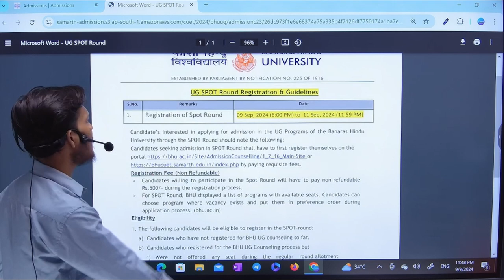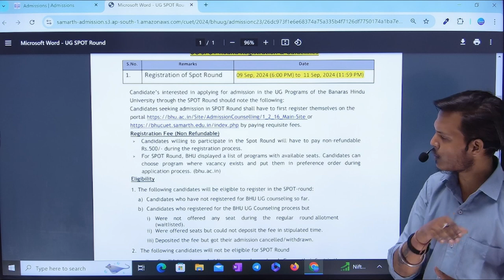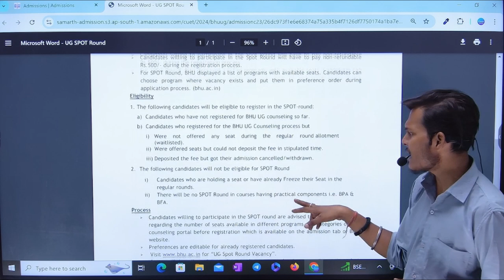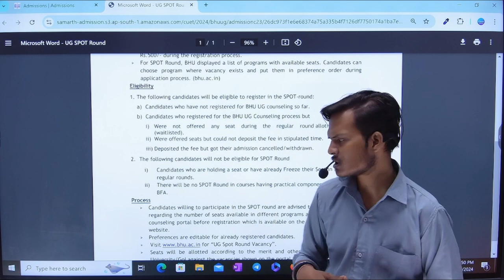Banaras Hindu University CUET UG 2024 SPOT Round Started Apply Now Last Chance || Watch Now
Bhu spot  Round Registration Started || spot round में Admission  का अंतिम मौका || cuet 2024 ||

👉 College Nation Link-    / @collegenation

Related Topics 👇
BHU 2024,
BHU pg 2024,
BHU pg entrance exam 2024,
BHU pg form 2024,
BHU pg entrance exam 2024 preparation,
BHU pg syllabus 2024,
BHU pg 2024 syllabus,
 BHU pg entrance exam 2024 syllabus,
BHU pg syllabus 2024 in hindi,
BHU pg entrance exam syllabus 2024,
BHU pg,BHU bcom entrance exam preparation 2024,
BHU pg entrance 2024,
BHU pg entrance classes 2024,
BHU
cuet
cuet pg entrance exam 2024 preparation,
cu
cuet best coaching in india,
cuet best books,
cuet entrance strategy,
 cuet pg entrance update 2024,
cuet pg entrance syllabus 2024,
cuet cutoff 2023,
cuet prepration 2024,
cuet today news,
cuet current syllabus,
cuet syllabus for commerce students,
cuet syllabus form,
cuet motivation,
cuet strategy,

cuet 2024,
cuet ug form 2024,
cuet ug entrance exam 2024 preparation,
cuet ug entrance exam 2024,
cuet ug syllabus 2024,
cuet ug 2024 syllabus,
 cuet ug entrance exam 2024 syllabus,
cuet ug syllabus 2024 in hindi,
cuet ug entrance exam syllabus 2024,
cuet ug,cuet bcom entrance exam preparation 2024,
cuet ug entrance 2024,
cuet ug entrance classes 2024,
cuet best books,
cuet entrance strategy,
 cuet ug entrance update 2024,
cuet ug entrance syllabus 2024,
cuet cutoff 2023,
cuet prepration 2024,
cuet today news,
cuet current syllabus,
cuet syllabus form,
cuet motivation,
cuet strategy